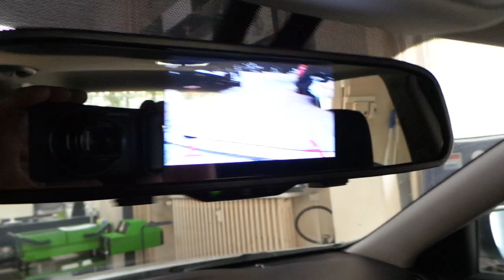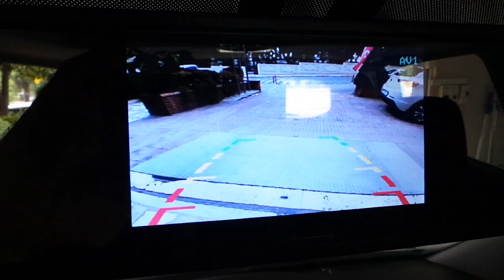Kia Ceed 4.3 ''Dikiz ayna monitör geri görüş kamera ve ön tampona park sensör uygulaması